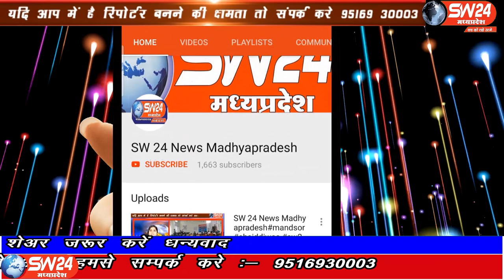SW 24 News Madhyapradesh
ग्राम दिगौड़ा में आज पुलिस प्रशासन का ग्राम के लोगो द्वारा आरती और फूलो से स्वागत और सम्मान किया गया
दिगौड़ा से रवि गुप्ता की रिपोर्टर